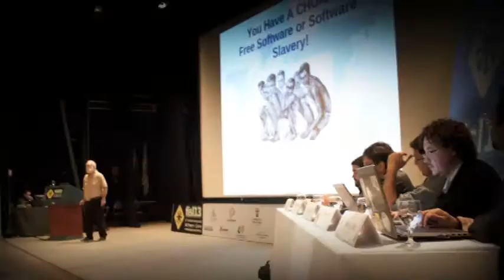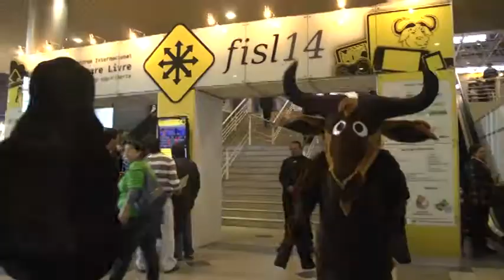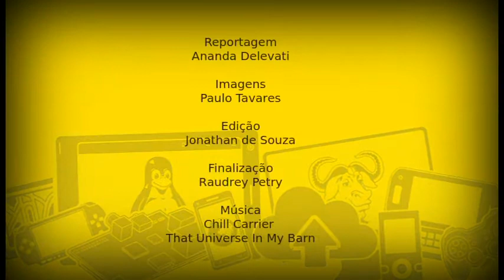Expectativa fisl14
Participantes falam o que esperam desta edição do FISL.